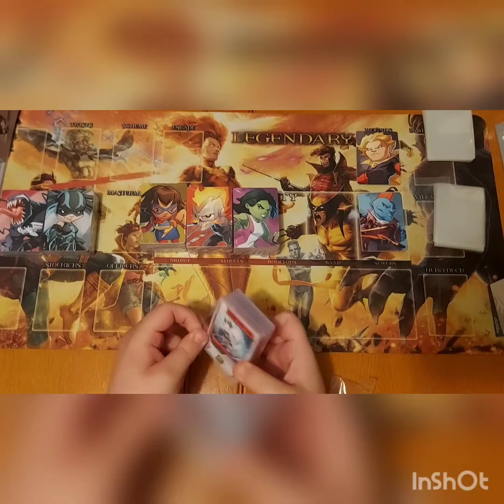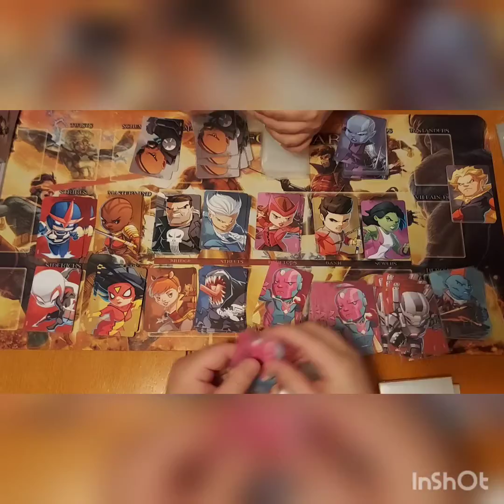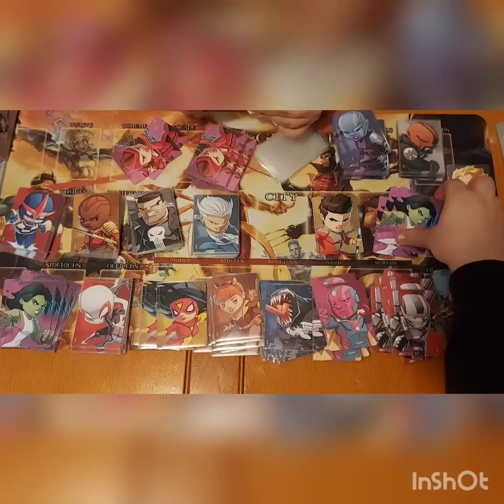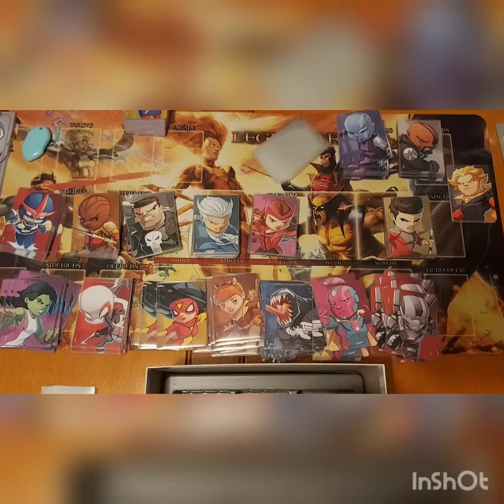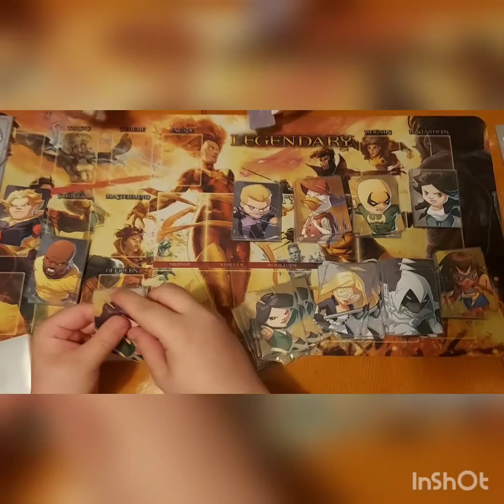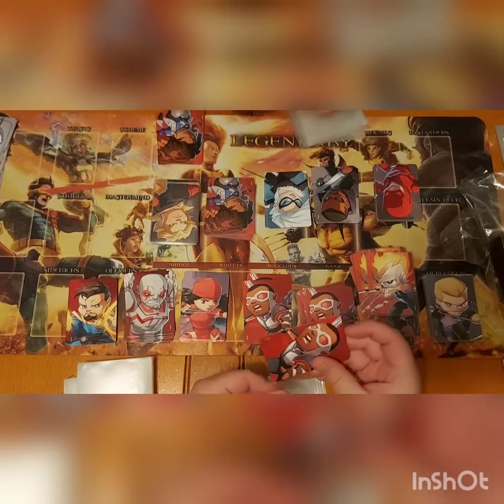Marvel United Promo Heroes Sleeving, Repackaging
Part 6. Noticed an issue with the size of the sleeved cards and the space they take up. I talked about it in the second half. Stay well and until next time! (We will do the Promo Villains later on)

Musician: @iksonmusic